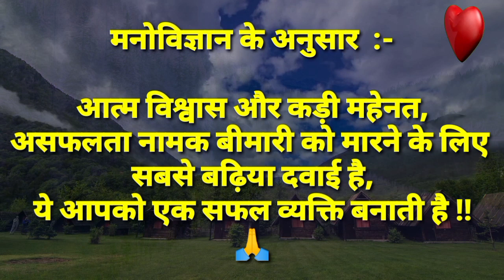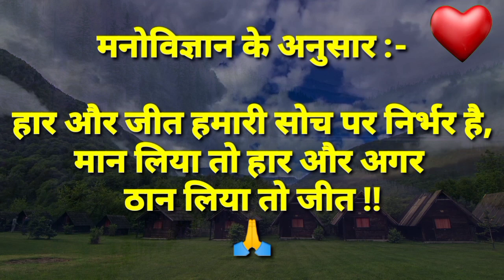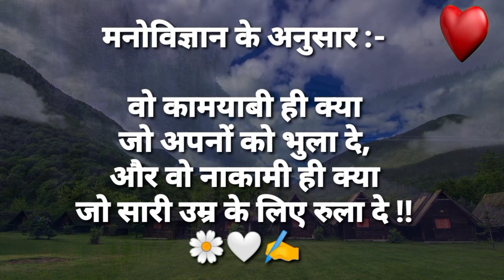Manovigyaan Ke Anusaar || मनोविज्ञान के अनुसार अपने लक्ष्य को वे लोग ही वेध पाते है,जो समय-समय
This is facts , Imosnal video facts videos

Thinks four watching this video 🙏

Channel      -      Nik Life